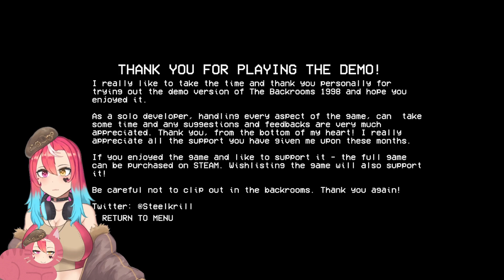Falling through reality - The Backrooms 1998 DEMO (Indie Horror)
Cool tricks owo

Hi! I'm Aya!